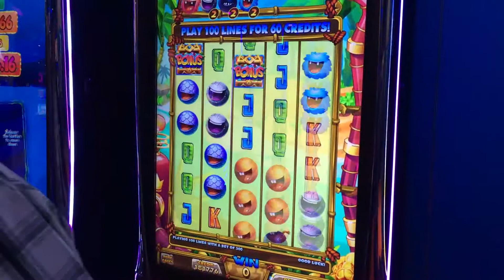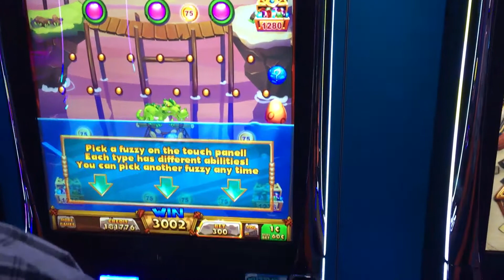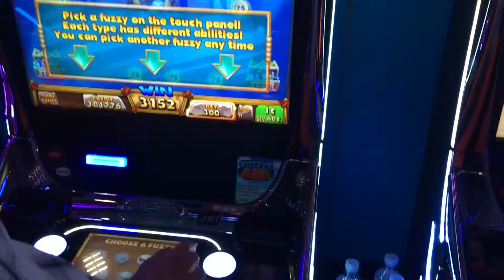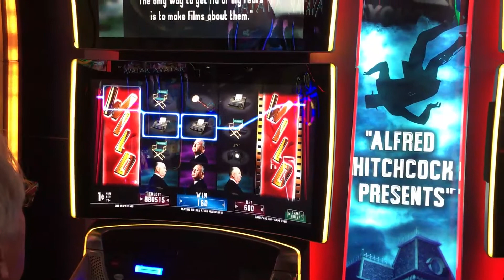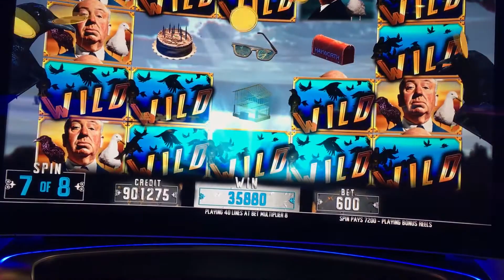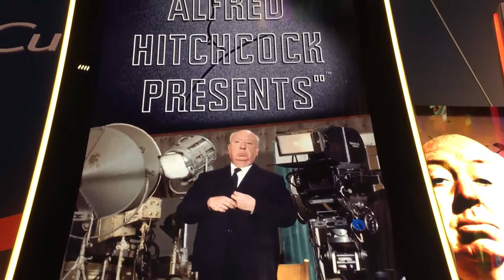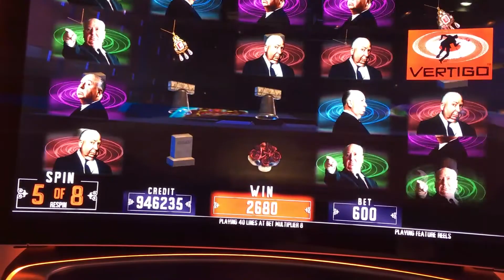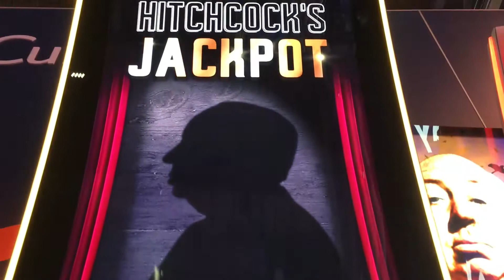G2E2017 IGT - Bloomtopia, Fizzy's Fortune (Skill), and Alfred Hitchcock Presents slot machines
Global Gaming Expo 2017, Preview of games from IGT